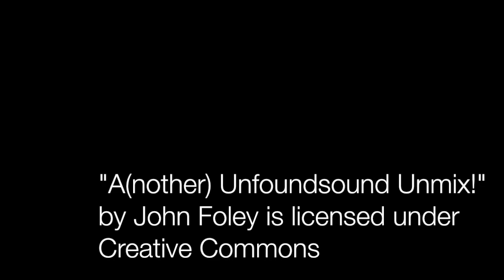A Long Copenhagen Bike Ride (47 minutes to be exact)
Music Credit